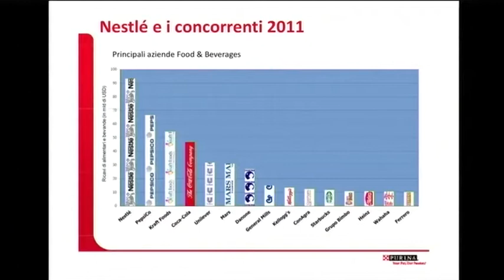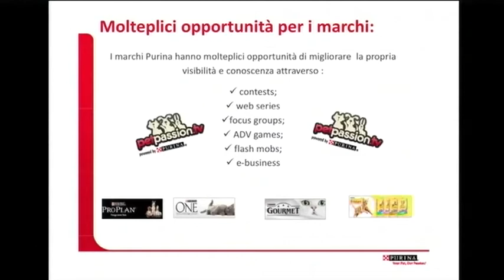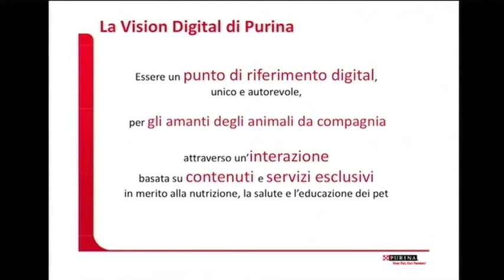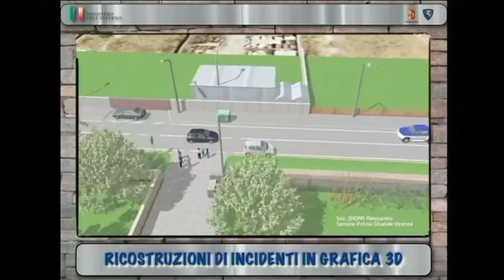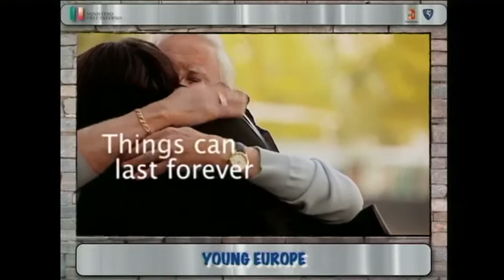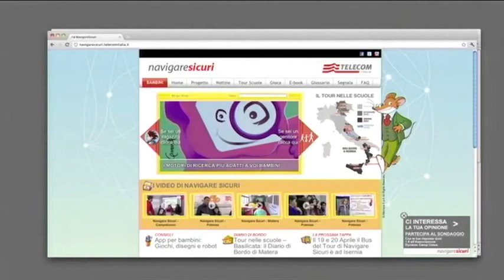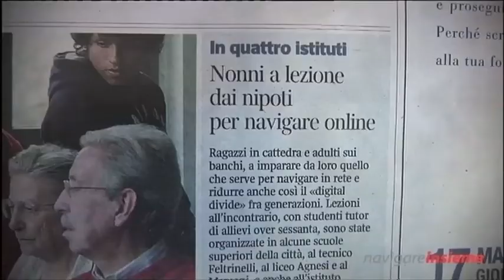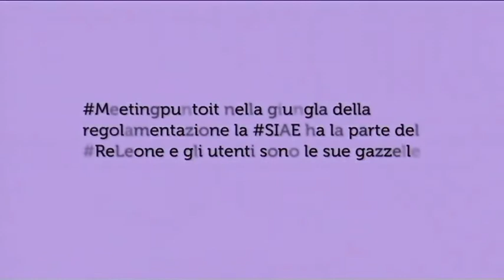Meeting Punto It - Storie di community d'eccellenza in Rete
«La maggior parte delle organizzazioni dedica il proprio tempo a vendere a una folla, le aziende più accorte riuniscono tribù». Così il guru americano del marketing Seth Godin a proposito delle community. Al meeting delle web tv le migliori agorà digitali italiane si presentano. E si confrontano con i videomaker provenienti da ogni angolo d'Italia. Identikit, obiettivi, politiche di ingaggio e strategie di posizionamento per le nuove piattaforme di co-generazione di contenuto.
Sono intervenuti Massimiliano Tarantino (Telecom Italia), Chiara Zampieri (Purina-Nestlè), Elisabetta Mancini (Polizia di Stato)